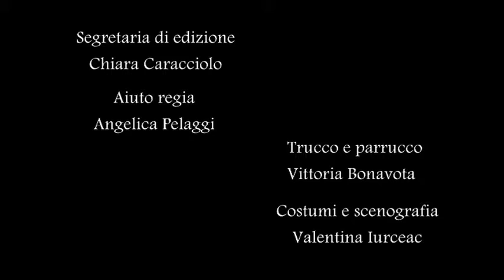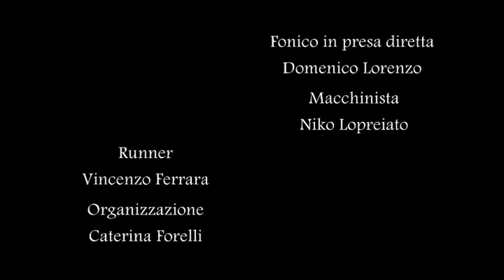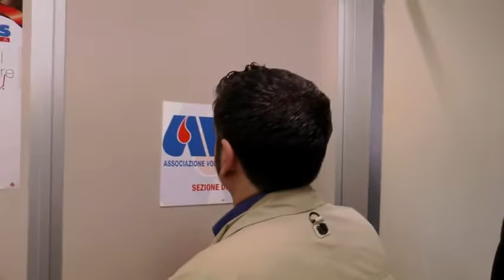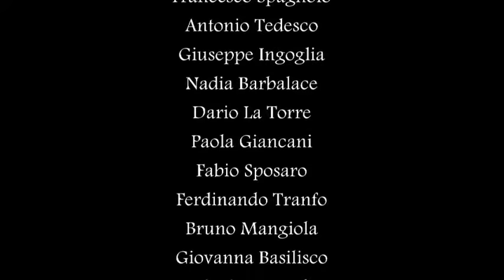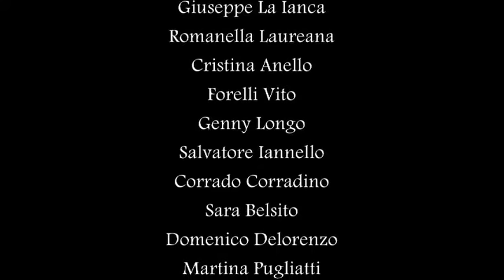Avis 15 minuti